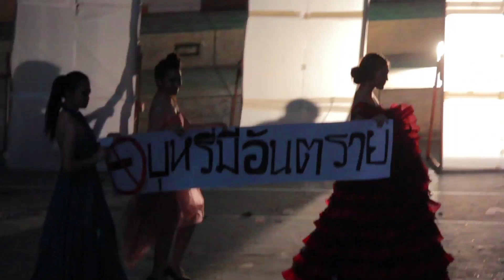โชว์ผู้หญิงนิเทศ (จ๊เอ๋ลูกนก56)